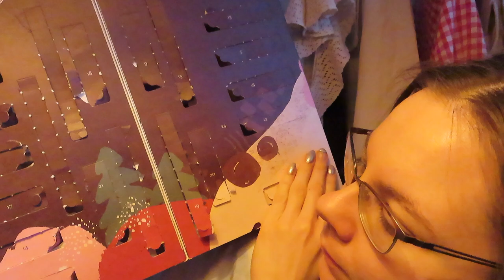Vlogmas 23 / käymme Joulun viettohon